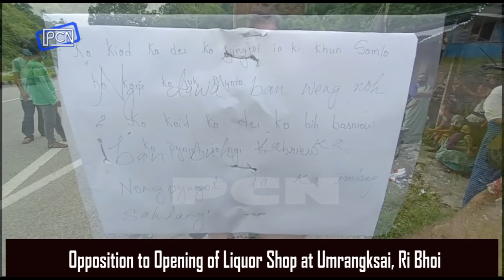PUK TUR KI NONGIALAM SHNONG, PAIDBAH BAD SENGBHALANG BAN PYRSHAH IAKA WINE STORE HA UMRANGKSAI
Opposition to Opening of Liquor Shop at Umrangksai, Ri Bhoi